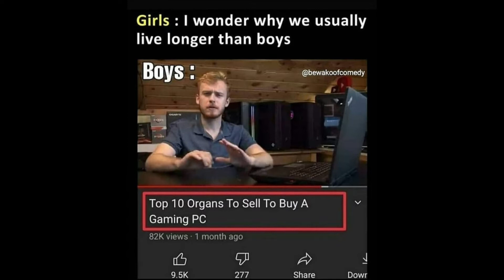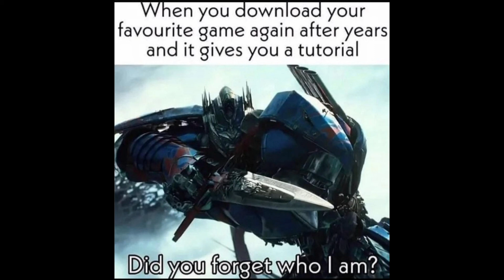The laughter dose 😂 ||v